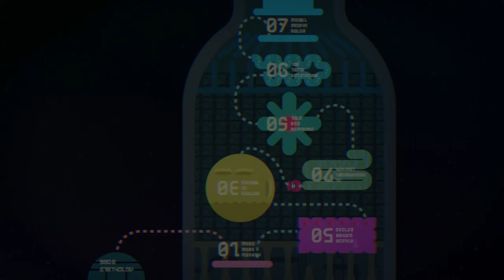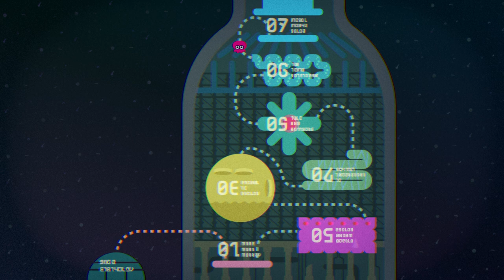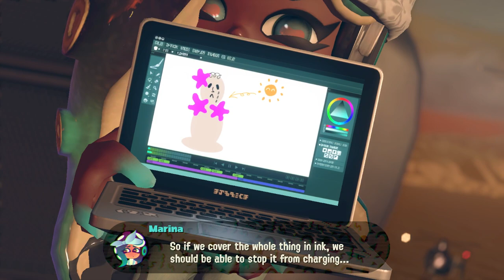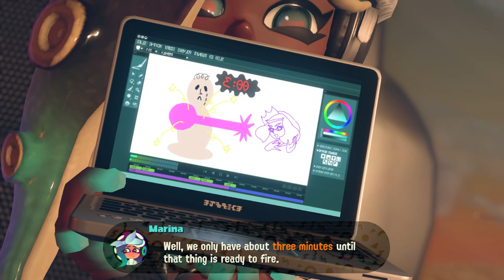Splatoon 2: Octo Expansion - D, E, F, G, J, H Lines, Escape, Inner Agent 3 (Part 3 - Finale)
Chapter Selection:
0:00 Intro
2:24 D Line (Gray)
51:38 E Line (Pink)
1:30:23 F Line (Navy Blue)
2:06:51 G Line (Purple)
2:19:45 J Line (Pink)
2:55:29 H Line (Blue)
3:06:46 Marina's Chat Room
3:24:10 Escape
4:29:13 Inner Agent 3

About Splatoon 2: Octo Expansion:
Play as an Octoling in this DLC/game add-on content that features a full-on single-player adventure spanning 80 missions starring Agent 8, a character who awakens on a dark subway platform. Navigate this mysterious underground test facility in a desperate battle to reach the surface of Inkopolis. Escape from these twisted depths, and you’ll be able to join multiplayer matches as an Octoling!